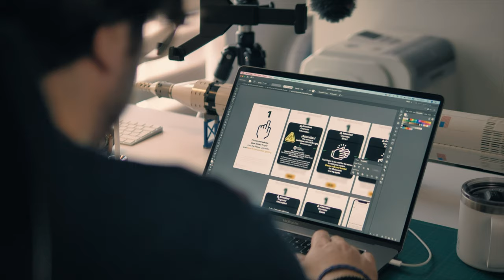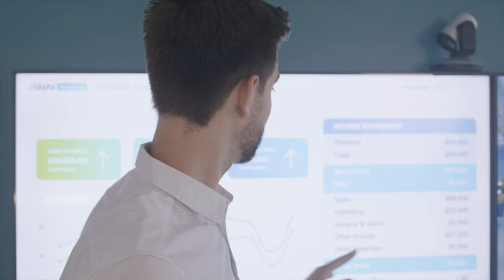Learn Digital Painting In Hindi | What Is Required For Digital Painting | Learn Digital Art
About this video:
Digital Painting Ki Jankaari Hindi Mein.

My Youtube equipment -
1. Camera
2. Lens
3.  RODE WIRELESS GO
4. RODE MIC
5. RING LIGHT
6. TRIPOD
7. IPAD AIR
8. APPLE PENCIL
9. LAPTOP
10. HDD
11. Mobile